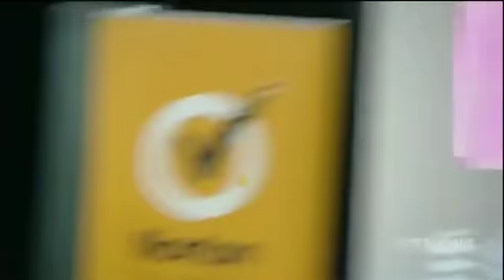Jarryd Hayne's embarrassing porn bungle in front of school kids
Jarryd Hayne's embarrassing porn bungle in front of school kids, Titans player was presenting an online safety talk to schoolchildren when another device entered an open network and displayed porn on screen.

Jared Hayne was there to help warn school kids of the importance of cyber safety but instead the kids were shown pornographic images. Organiser insisted the images didn't belong to him.

While Hayne’s activity was being captured on a laptop and transmitted on the big screen, an unknown person joined the public network and had their activity shown, Savvides said.

“Connecting to open networks, people can see what you’re doing and in this case, inject unwanted materials.”